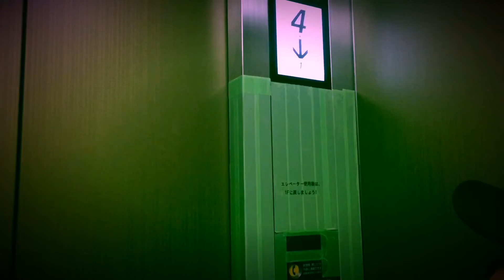Buhay OFW sa Japan (Night Shift Routine)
Ang hirap naman pala. Pauwii na kaya sila. ww